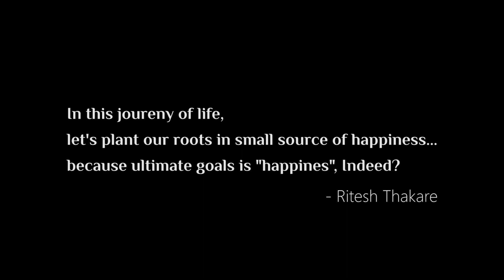In Search of Peace | Short Film | Ritesh Thakare | Lankesh Films(Rohan Jethva)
Presenting a story which may applicable to your life, how we keep attempting to achieve any particular milestone. Yes, it is essential for living ; however this process may bring you down, regardless one must realize how beautiful the journey was.

Writer : Ritesh Thakare
Director : Lankesh Films(Rohan Jethva)
Cinematography : Lankesh Films (Rohan Jethva
Team : Hypershots(Het & Yash)
Cast : Ritesh Thakarey, Nirali Jethva, Heer Jethva, Nandlalbhai Jethva, Harsh Soni, Dhyey patel
Editor : Lankesh FIlms (Rohan Jethva)
Voice : Ritesh Thakare
Sounder Designer : Twinister Studio (Rishi Limbad), Parthiv Patel, Ashwin Baviskar
Sound Recordist : Twinister Studio (Rishi Limbad)
Poster : Hypershots